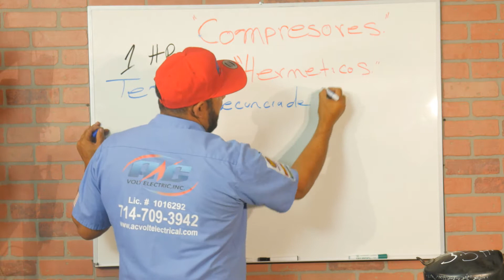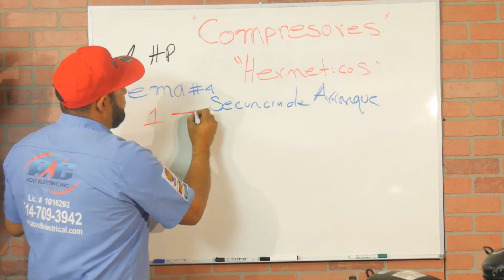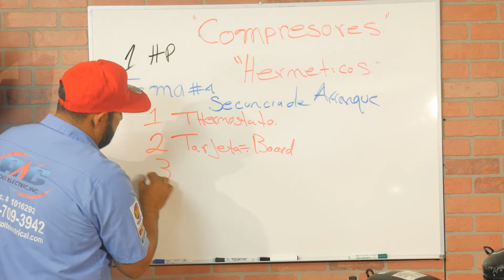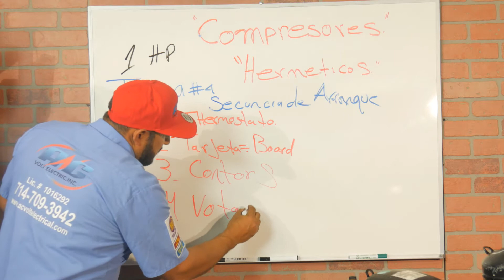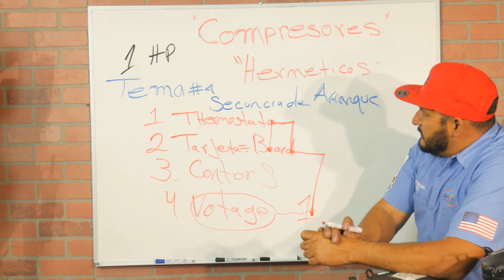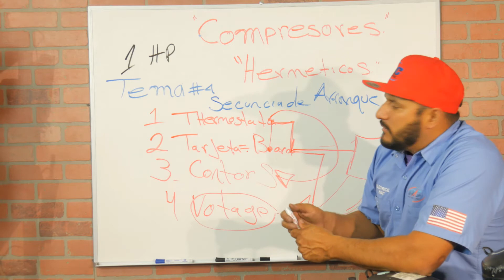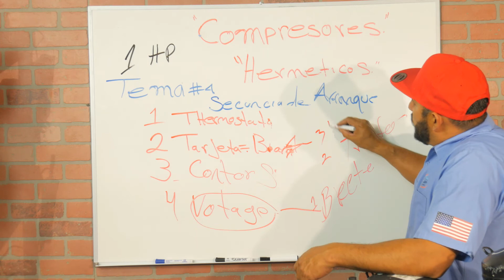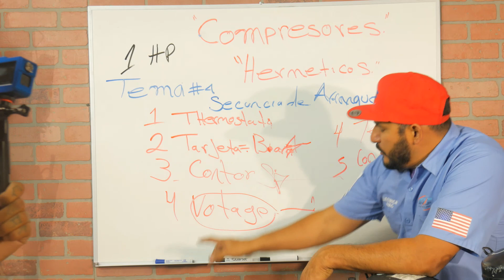Lección #4 componentes y secuencia de arranque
BIENVENIDOS A ESTE CANAL DONDE HAGO
ACVOLT ELECTRICAL INC
PARA#APOYAR MI CANAL PUEDES HACER
INSTAGRAM.COM/ACVOLTELECTRICAL
FACEBOOK.COM/ACVOLTELECTRICALINC